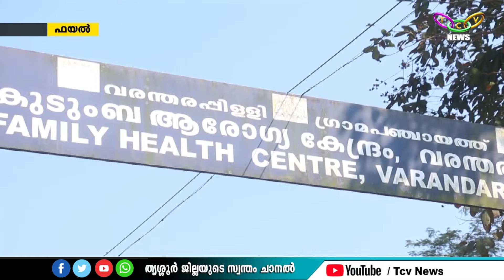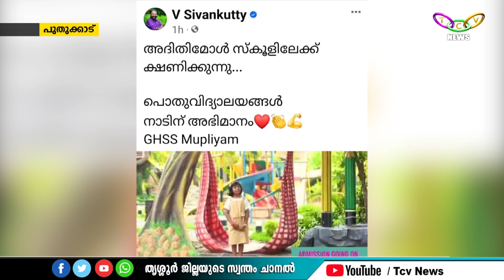TCV NEWS @10PM (17-05-2024)